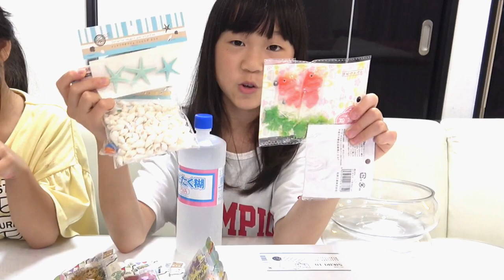超超超大量！100均セリアで50点(5000円分)！購入品紹介！いろんな100円雑貨が盛りだくさん♪ 新作?!のスライム＆スクイーズも‼【しほりみチャンネル】